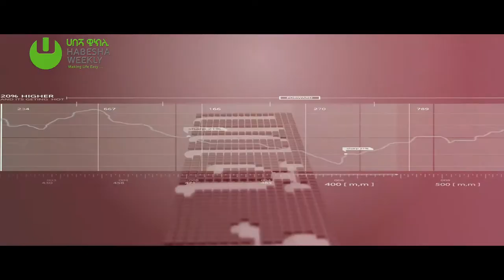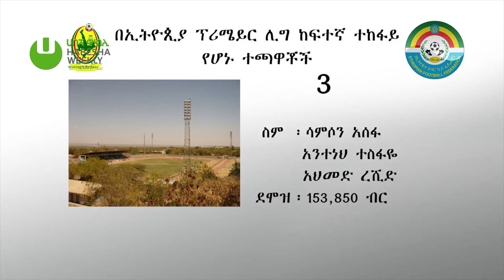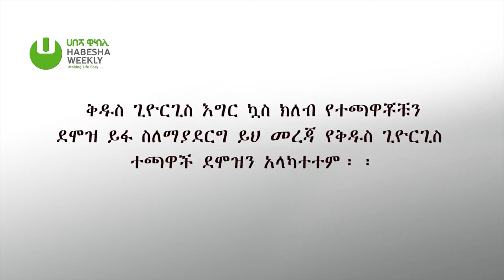top ten -highest paid Ethiopian football players